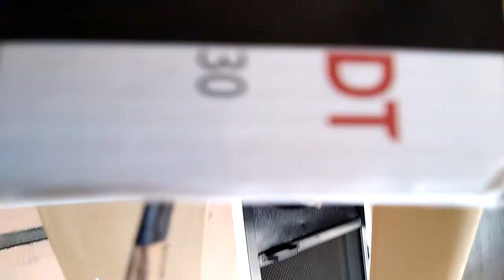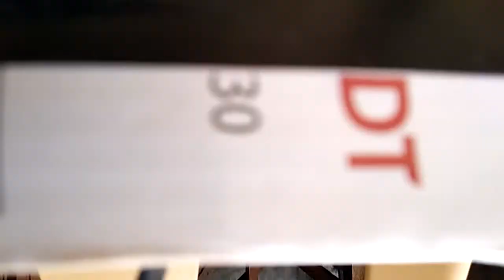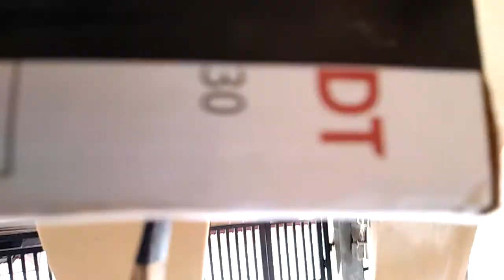Now let's clean the weeds around the dog kennel... Dog's name chisie..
Cleaning area